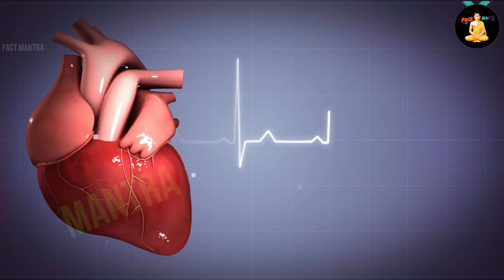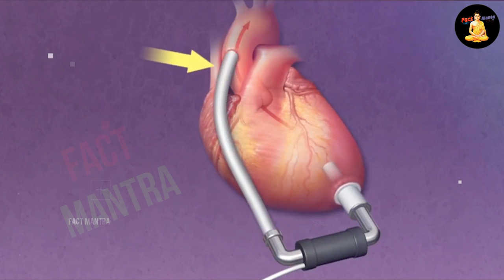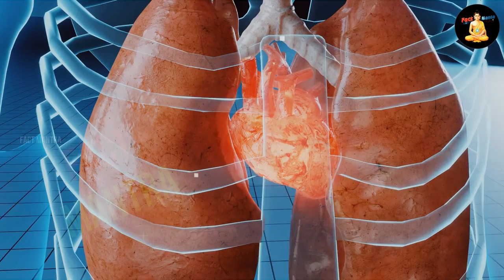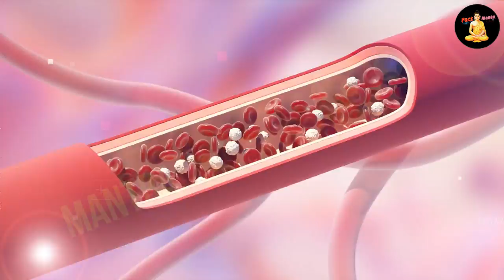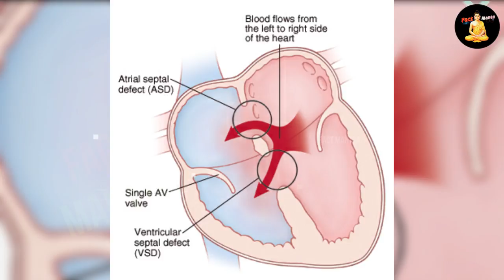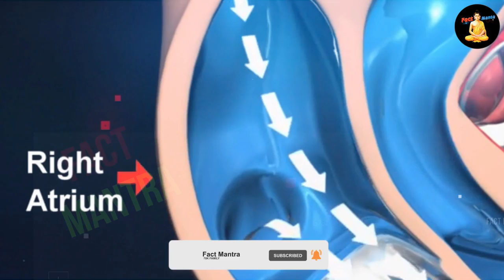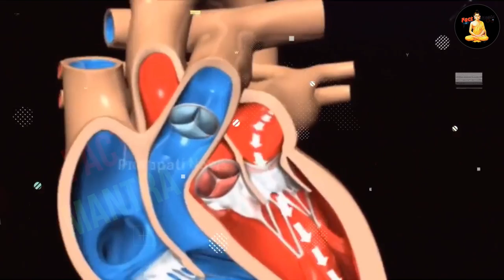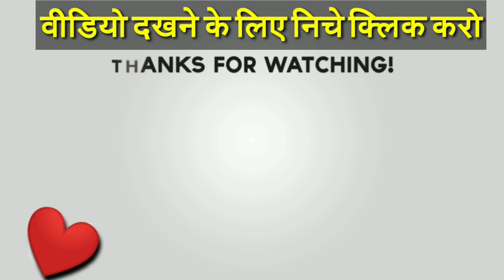नकली ह्रदय कैसे काम करता हैं | How Artificial Heart Work | Fact Mantra